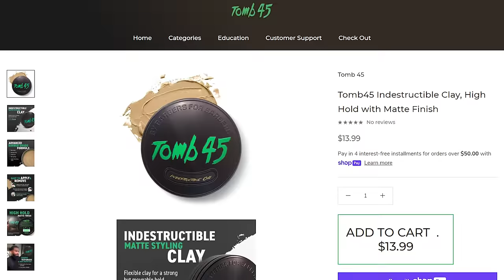Watch this BEFORE starting Barber School 💯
Taye recently graduated from barber school and is about to get started in the barbershop. He found out he was only an hour away from me and wanted to come get a cut! We're going to get his take on barber school from cost, to likes and dislikes, and how he's navigating the transition into the shop.  If you are looking into barber school you need to watch this before you start!!!

✂️ Tools used
Babyliss Influencer Lo Pro Fx clipper and trimmer, Custom FX Clipper, Skeleton Trimmer, and FX02 Shaver, FX3 Clipper and Shaver, FreshShears shears, thinning shears, and feather razor. Klutch enhancement card, Tomb45 Beam Team XL, No drip color enhancement, hair building fibers, triple cartridge razor handle, Indestructible clay, Spray texture powder. Charging with the Tomb45 Power Pods, Power Mat and Powerclips.

NEW CONTENT DROPS TWICE A WEEK!!!